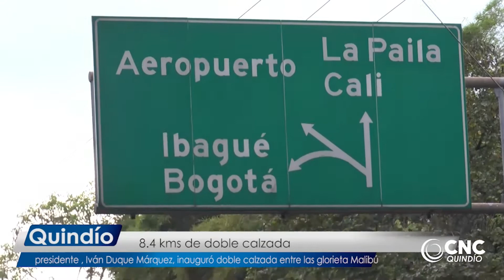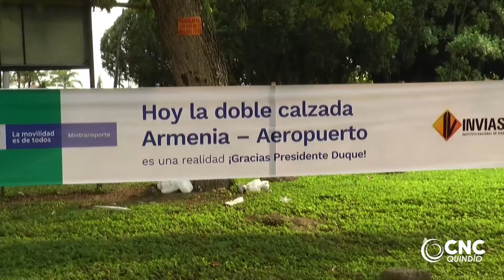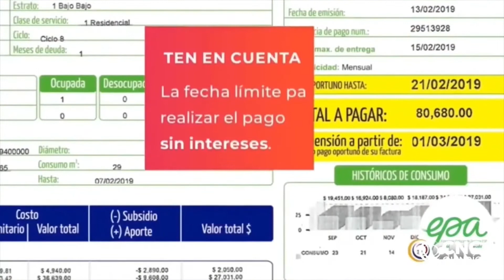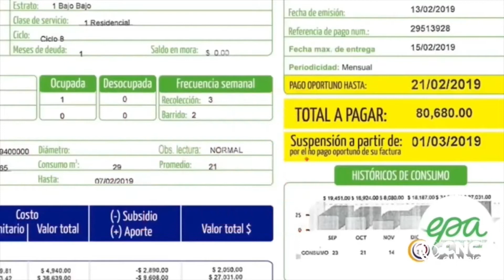CHANNEL PLUS FEBRERO 11